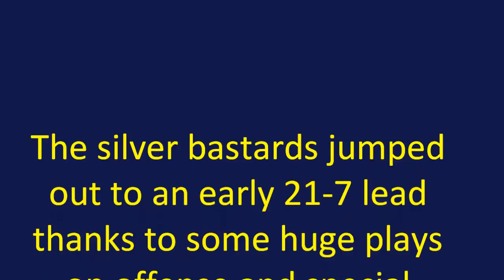week13 highlights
week 13 highlights